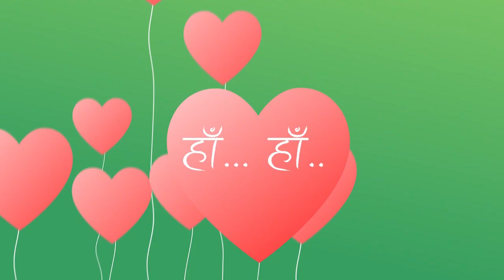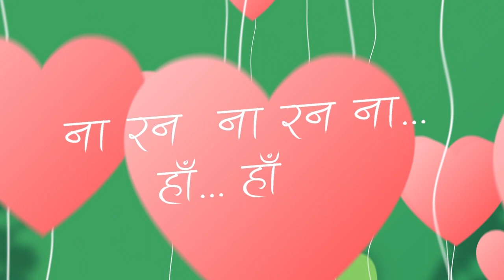Kafal/Kamla Lyrical Video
Singer: Zanak Tamrakar
Music Producer: Almoda Rana Uprety
Tune Collection: Mahesh Tamrakar
Sound Engineer: Ujwal Shreyan Mahat
Recording Engineer: Rangeet Ballav Uprety
Sarangi: Prince Nepali
Shot/Edit: Sanzip Rai

Recording Studio: Kripa Drishya Digital
Lyrical Video: Ushuph Shrestha

Description:
Sung in Far Western Nepali Language, this song is an  Amalgamation of Doteli Deuda and Kumaouni Folk tunes.

This Song is improvisation of “Kafal Khanya” by Nand Kirshna Joshi & other artists as well and “Kamla” by Lalit Mohan Joshi.
The lyrics of this (Doteli) song are based on traditional song’s words.